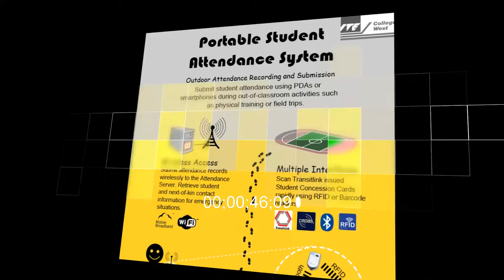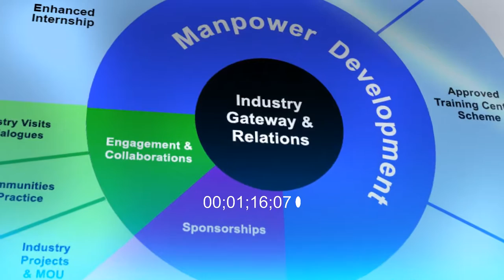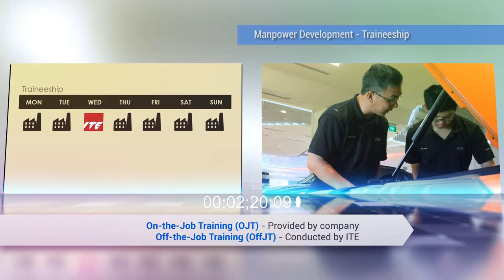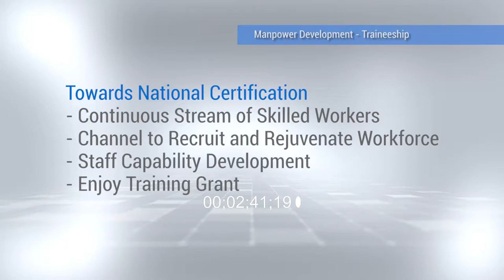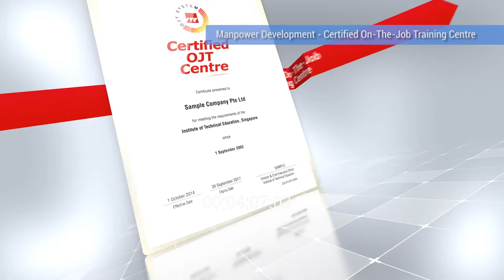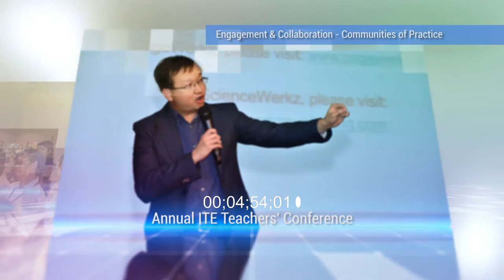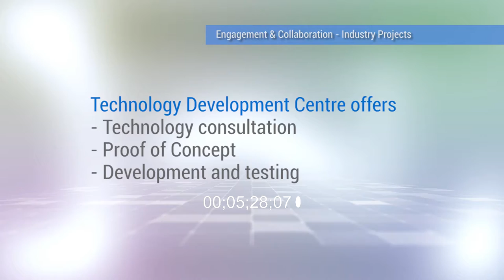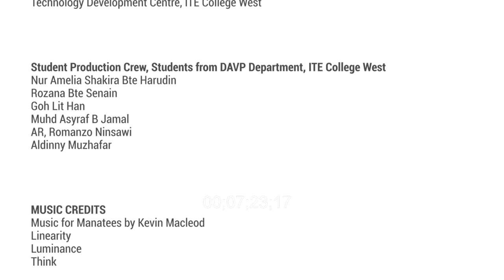Corporate Video, Industry Based Training 2016 - Institute Technical Education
2016 Corporate Video for Industry Based Training Division, ITE. Institute Technical Education.